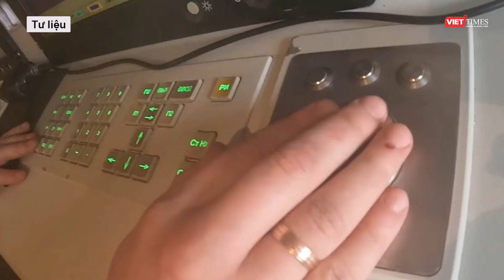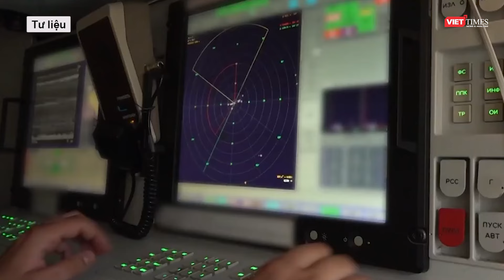Nga điều "mãnh thú" Pantsir-S trực chiến 24/24, càn quét quân Ukraine xâm nhập Kursk l VTs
Hãng thông tấn Tass dẫn thông tin từ Bộ Quốc phòng Nga cho biết hệ thống tên lửa và pháo phòng không Pantsir-S hiện đang trực chiến 24/7 tại các khu vực biên giới của vùng Kursk. Bộ này đồng thời cũng công bố đoạn phim ghi lại cảnh một trong những kíp chiến đấu Pantsir-S đang hành động ở Kursk.